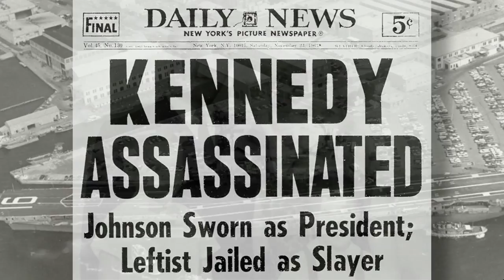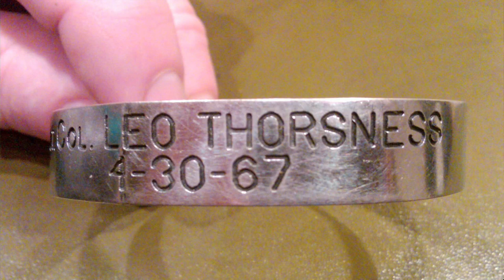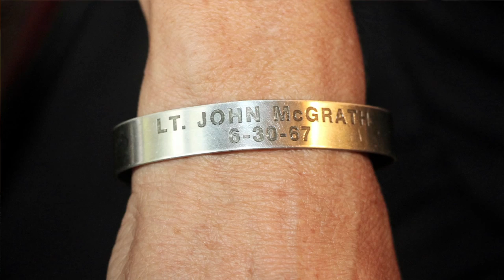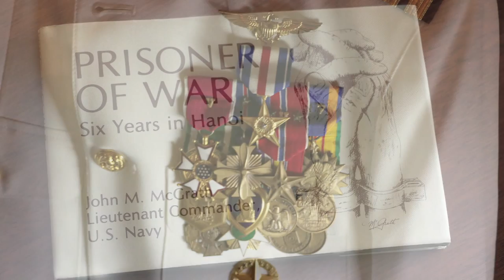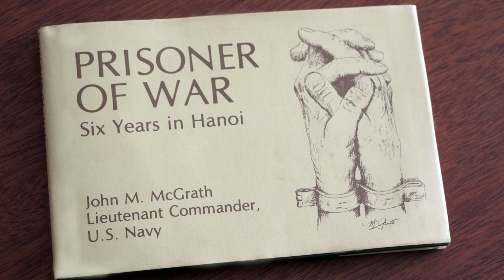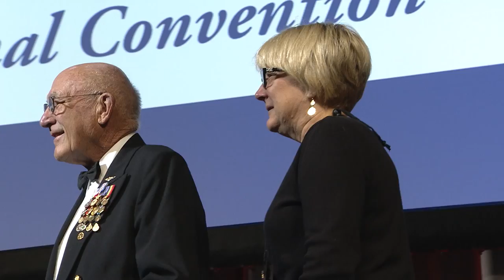POW Bracelet | Captain McGrath | American Legion Auxiliary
This is the story of patriotism and compassion, passed on from mother to daughter. It’s a story of incredible suffering, faith and an enduring belief in America. And, it’s the story of a little girl who wore a Prisoner Of War bracelet with love and hope that someday, the man whose name was inscribed on her bracelet, would one day come home.

It’s a surprise for both Capt. John M. McGrath (Ret.), U.S. Navy, and American Legion Auxiliary member Doreen Long.

Produced by Highpoint Productions